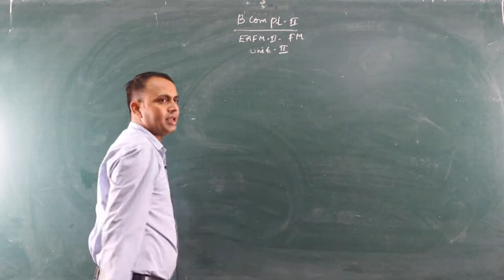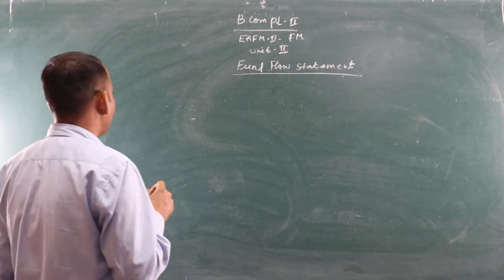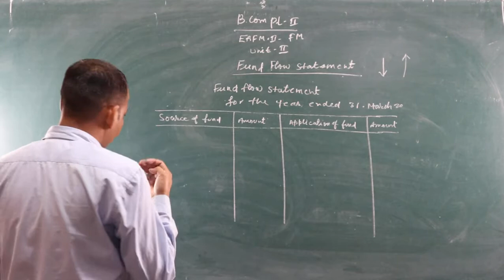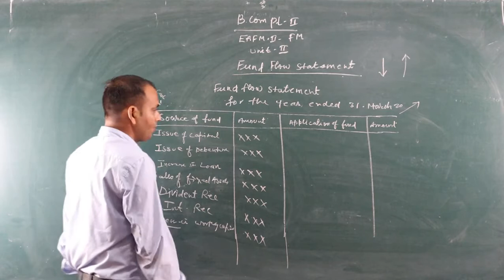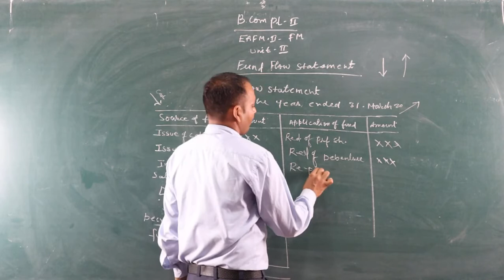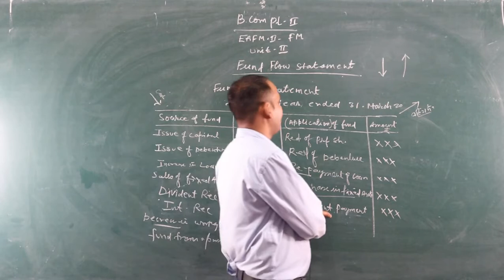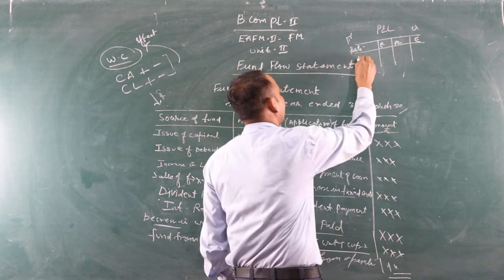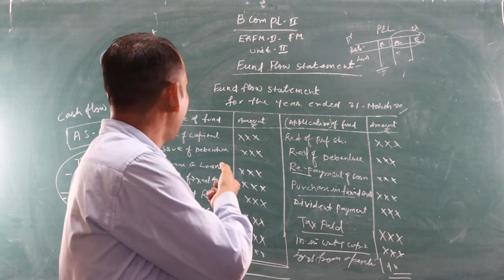Fund Flow Statement (B.Com Part - II) EAFM - II By Shubh Karan